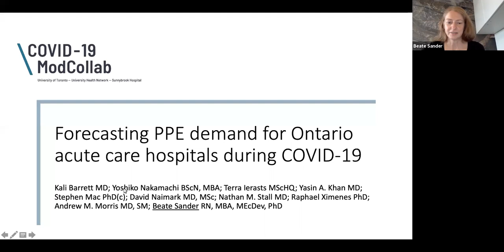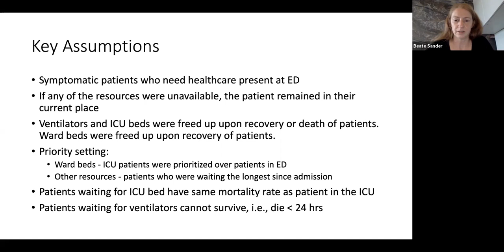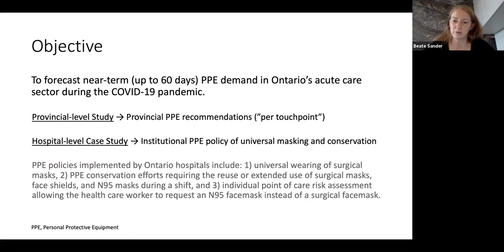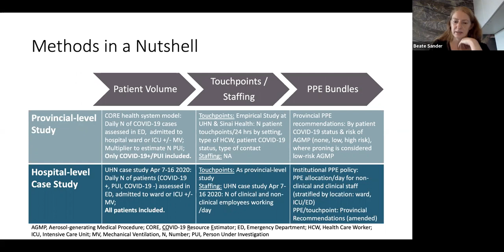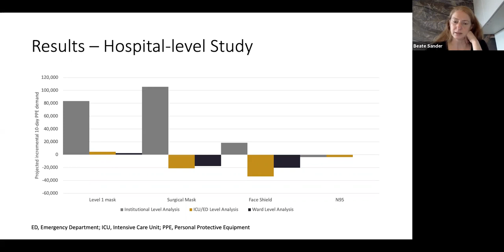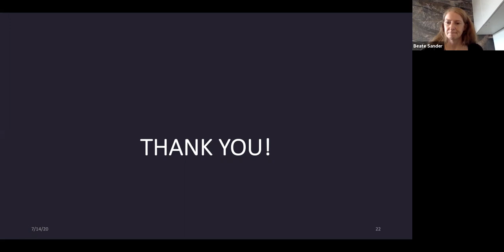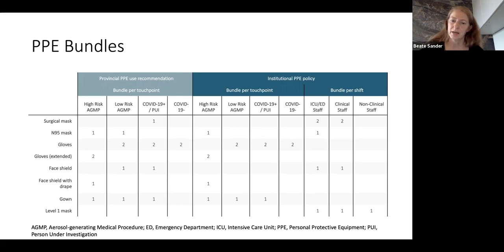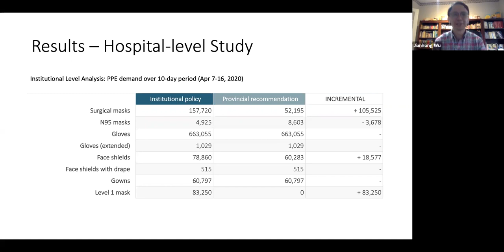Forecasting PPE demand for Ontario acute care hospitals during COVID-19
Speaker:
Beate Sander, University Health Network (UHN)

Seminar:
COVID-19 Math Modelling Seminar

Abstract:
Beate Sander, RN MBA MEcDev PhD, is an internationally recognized leader in infectious disease economics with extensive expertise in health economics and simulation modeling. Dr. Sander holds a Canada Research Chair in Economics of Infectious Diseases and is principal investigator of several multidisciplinary projects funded by the Canadian Institutes of Health Research (CIHR) and other funders, including an evaluation of Zika virus interventions using computer simulation. She has developed novel approaches to evaluate intersectoral interventions and pioneered research on the burden of infectious diseases in Canada. Dr. Sander has received several awards for research excellence. She contributes substantively to federal/provincial policy decision-making, serving as an expert to national and international advisory bodies.